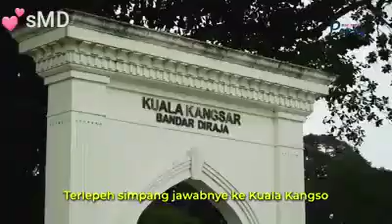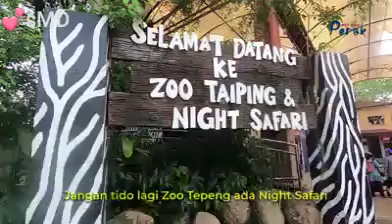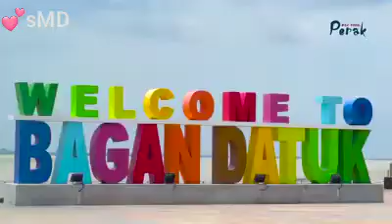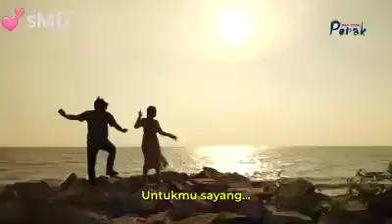Lagu Orang Perak.. negeri aku..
Lagu ni dibuat oleh NANG SURYA STUDIO... aku letak sini sebab aku org Perak dan best lagu ni... bukan nak buat duit ka apa.. terima kasih NANG SURYA STUDIO